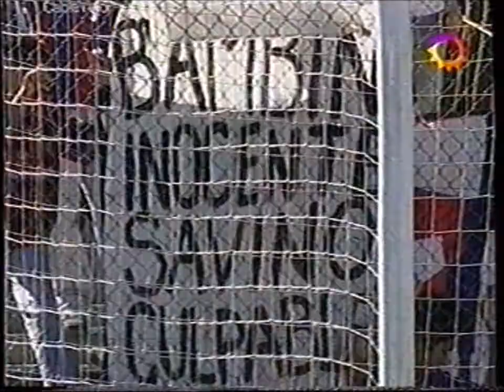Instituto 1 - San lorenzo 1 (Clausura 2005)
Jugado el Sábado 30 de abril de 2005 a las 14 hs
Campeonato: Clausura 2005 - Fecha 11
Estadio: Instituto.
Formaciones:
INSTITUTO: Mauricio Caranta. Enrique Ortiz, Christian Manfredi, Deivis Barone y Hernán Pagés. Nicolás Castro, Javier Lux, Adrián Peralta y Santiago Raymonda. Daniel Jiménez y Josemir Lujambio.
SUPLENTES: Damián Grosso, Fernando Clementz, Enrique Colliard, Sebastián Arrieta y Gastón Caprari.
DT: Fernando Quiroz.

SAN LORENZO: Agustín Orion. Adrián González, Walter García, Jonathan Bottinelli y Aldo Paredes. Pablo Zabaleta, Jonathan Santana, Jorge Ortiz y Pablo Barrientos. Ezequiel Lavezzi y Germán Herrera.
SUPLENTES: José Ramírez, Ariel Pereyra, Leonardo Ulloa, Walter Montillo y Walter Acevedo.
DT: Gabriel Rodriguez.